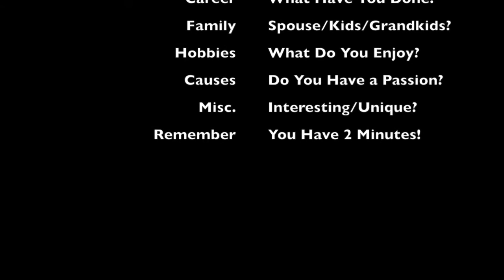AHS 40th Reunion Selfie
OK, Apaches, time to let your classmates know where you've been for the past 40 years. This is your chance to share the last 40 years of your life in a 2 minute video. Help your classmates find common interests for when we get together in October!